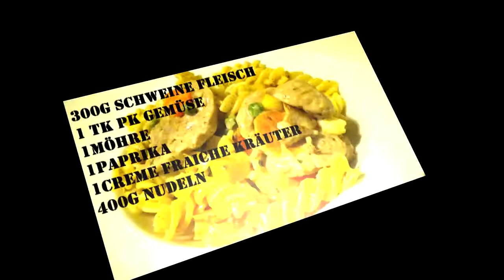Straight outta kitchen | Schweinische Nudeln | 45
Hier gibt es Das REZEPT und die Zubereitung